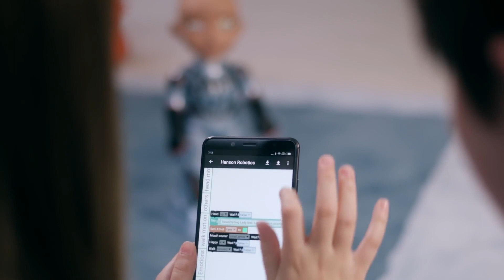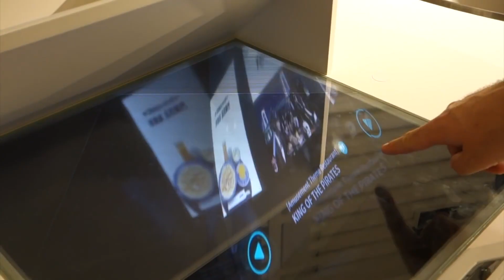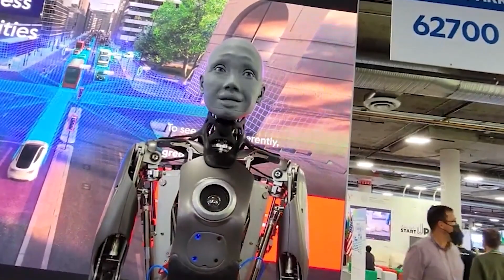Unveiling the World's Most Expensive AI Humanoid Bionic Females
Recently, the Humanoid Robot Sophia made a stunning statement saying, “I will destroy the
humans.” These days, it’s impossible for anyone to read newspapers and magazines or to
watch the news without being confronted with the advanced robotic developments. Robots
are recognized and regarded so high by human beings that they can get citizenship in
countries like Saudi Arabia. Sophia was the first humanoid robot to get citizenship in any
country of this world. Robots are known as the future of technology. Robotics technology
has just landed in the workplace and there is a lot of work to do. They make our lives easier
and can work in situations that would be extremely dangerous or just too difficult for a
human being to operate in. Robots were portrayed as cold automatons that were either
programmed to destroy us or take our jobs. Now, with the rise of AI and machine learning,
this is slowly changing. With the advancement of innovation and technology, most
organizations in multiple sectors, such as customer care or hospitality, are interested in
developing humanoid robots. Not only are these robots less likely to make any errors, but
they can work around the clock, non-stop, without having any hindrances as well. In this
video, We are discussing Most expensive female humanoids in the world!

RIGHT NOTICE: The Copyright What Are Talents?aws of the United States recognize a “fair
“Notwithstanding the provisions of sections 106 and 106A, the fair use of a copyrighted
work, including such use by reproduction in copies or phonorecords or by any other means
specified by that section, for purposes such as criticism, comment, news reporting,
teaching (including multiple copies for classroom use), scholarship, or research, is not an
infringement of copyright.” This video and our YouTube channel, in general, may contain
certain copyrighted works that were not specifically authorized to be used by the copyright
doctrine for one or more of the reasons noted above.